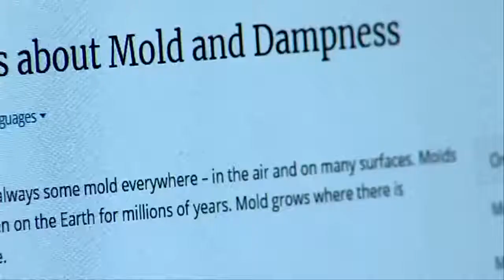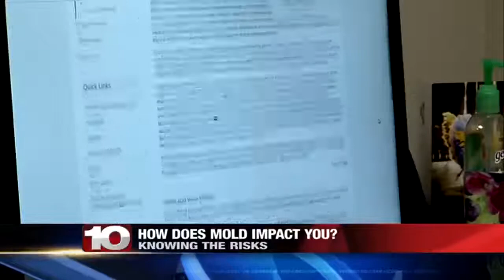Students head back to West Vigo Elementary after discovering mold: How mold impacts your health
Wednesday morning students are welcomed back to West Vigo Elementary School. Students were evacuated from the building just last week after discovering mold in two of the classrooms. As students head back many of you wanted to know about the health effects of mold.